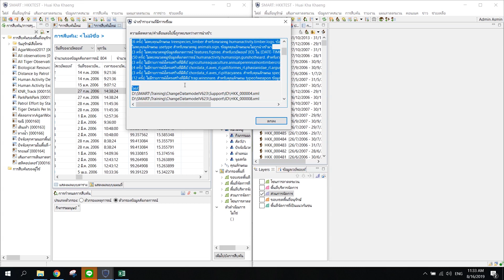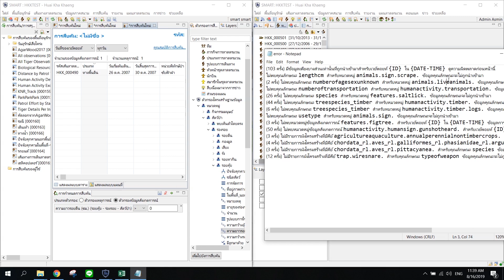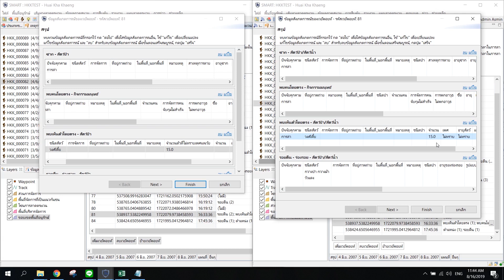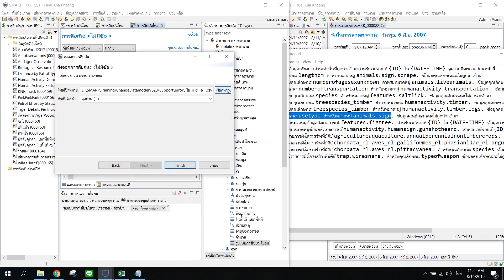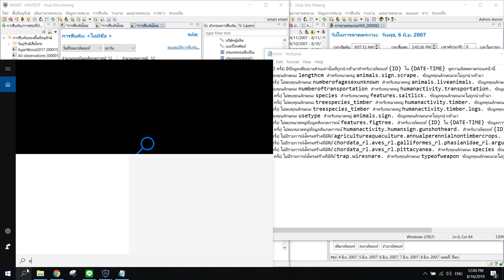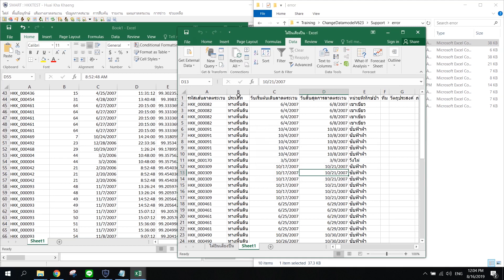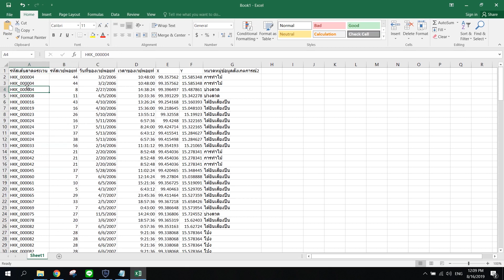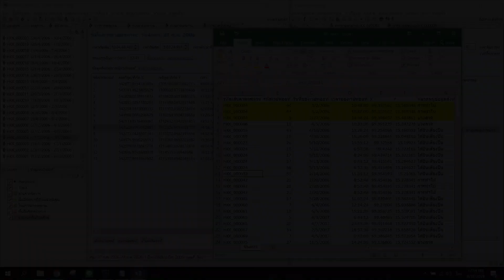SMART v6.2.3 Part 4 | การแก้ไข ERROR ของข้อมูลสังเกตการณ์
SMART v6.2.3 Part 4
การแก้ไข ERROR ของข้อมูลสังเกตการณ์